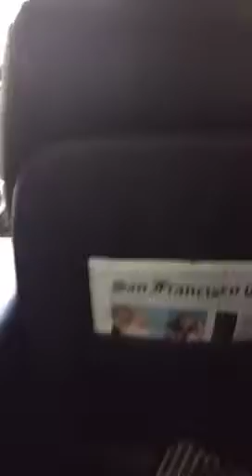Just Arrived in San Francisco for Super Bowl 50!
Just got off the plane in San Francisco for Super Bowl 50. Irrationally exuberant!